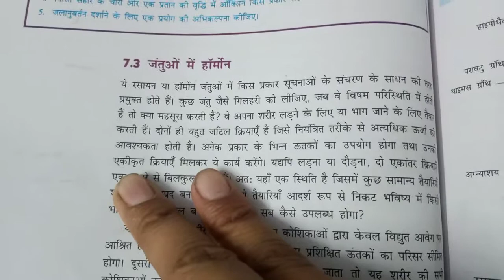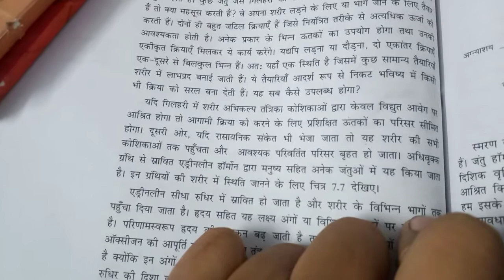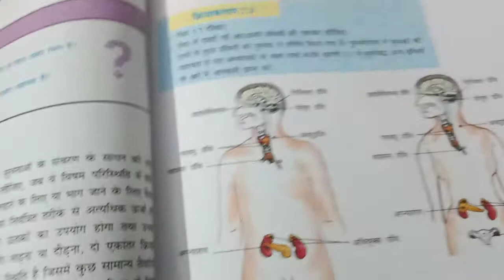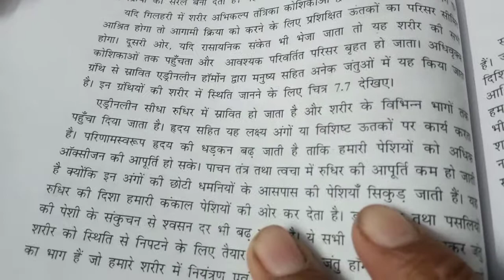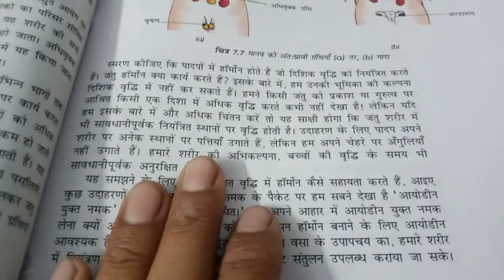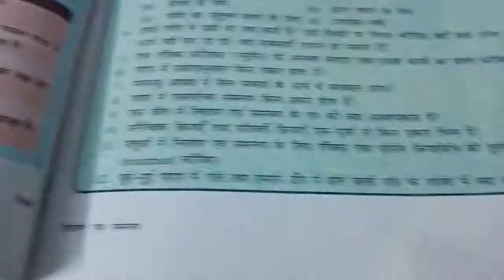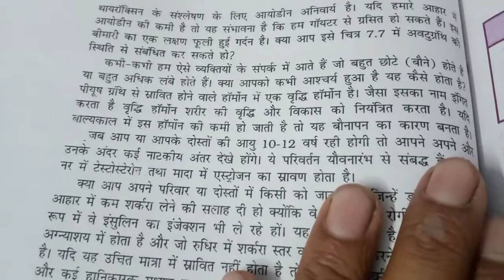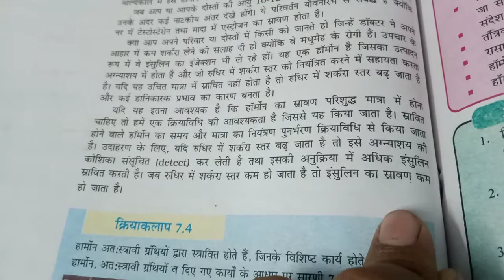10class science 7 chepter part 5